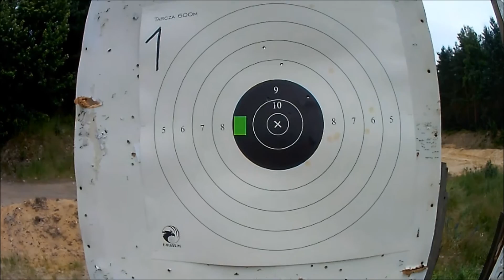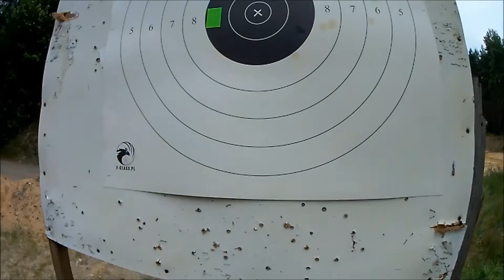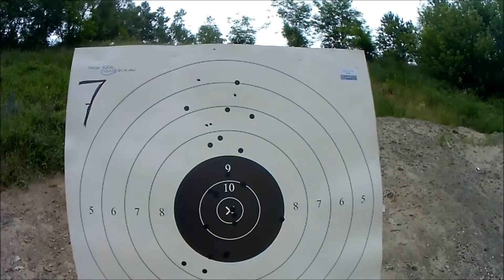Skarzysko Koscielny szkolenie w strzelaniu dlugodystansowym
Szkolenie na dystansach 300, 600, 800 m. Dodatkowo w ostatniej seri 5 - ciu strzalow dystans 1000 Yard'ow ( 914 m )

Pokazywane trafienia na tarczy zaczynaja sie od dystansu 600 m